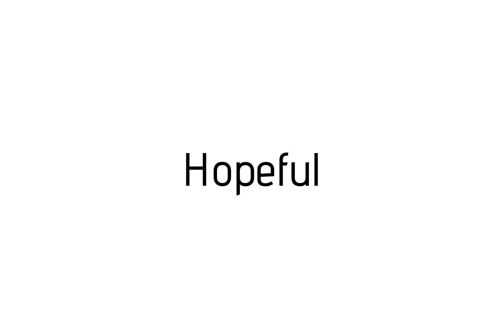How to pronounce Hopeful / Hopeful pronunciation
Raccoon teaches you how to pronounce Hopeful . Raccoon vous apprends a prononcer Hopeful . Como pronunciar Hopeful